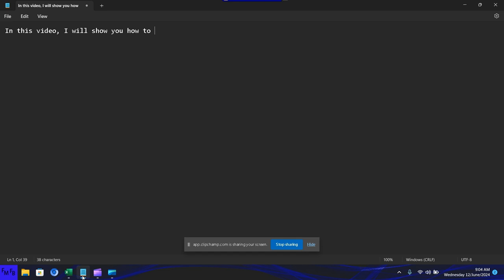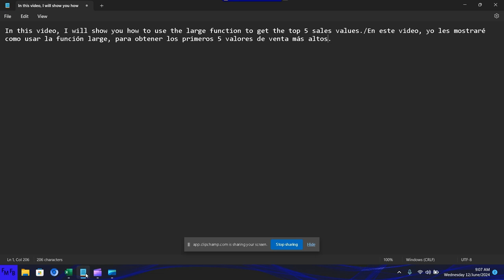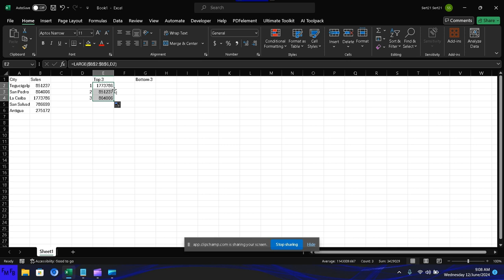Como conseguir los N valores más altos en Excel